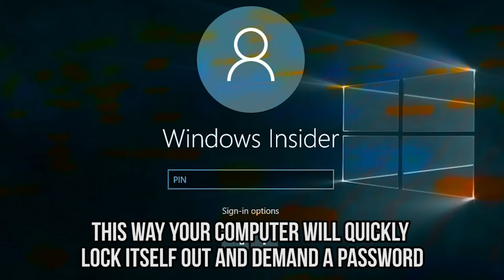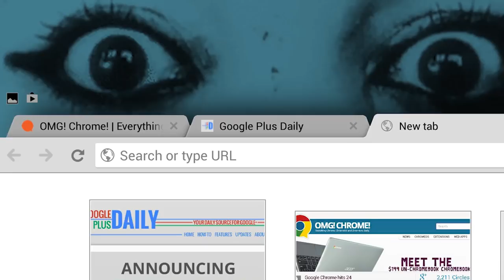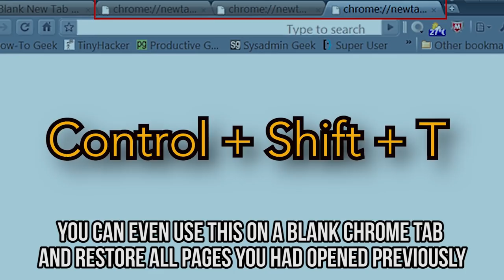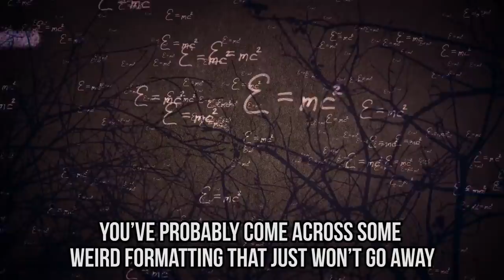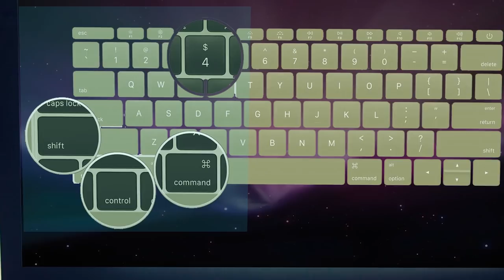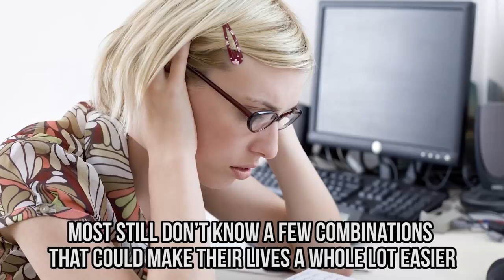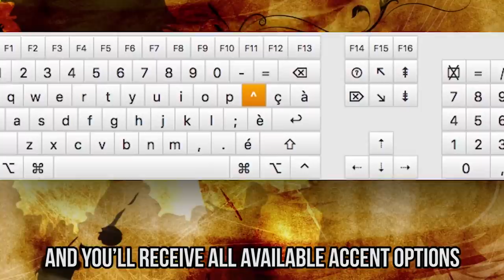10 Hidden Keyboard Secrets You Didn't Know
10 Secret computer functions you need in your life.
10 Weird Ways To Sneak Food Into Class / School Pranks
Whether you’re a Macbook or a Windows user, you probably know that both systems come with plenty of keyboard secrets that can help you work faster and stay productive. From finding a downloads folder with just a click, clearing all formatting, and restoring closed tabs to quickly defining a word, screenshotting a section, and bringing up emojis and accents, here are some of the best keyboard secrets you didn’t know about!

Let’s start with this hidden Windows keyboard shortcut that’s perfect for any college student or anyone who accidentally closes tabs and doesn’t know how to bring them back without going through Chrome’s history. Just use CTRL, Shift, and the letter ‘n’ to restore all closed tabs!

If you’re a Mac user, you have the option to easily get a definition of just about any word without having to install any extra extensions for your browser. Just use a combination of Command Key, Control, and the letter ‘D’ to get the definition of the highlighted word.

You can also easily bring up emojis and foreign characters if you’re a Macbook user. For foreign characters, just hold down the English version of the letter and find their alternative. For a selection of emojis, click Control, Command and Space.

What’s your favorite keyboard shortcut? Find out how to bring up emojis or what the shortcut is for a word definition on your Macbook in our video. If you’re a Windows user, we’ll show you how to restore closed tabs, a shortcut for Task Manager, how to quickly lock your laptop, and more!